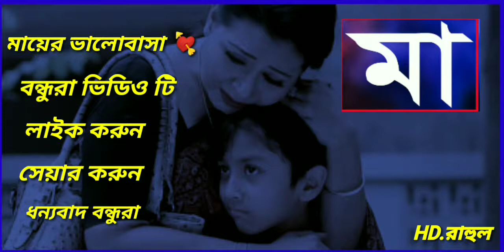গোরিব মায়ের ভালোবাসা Gorib Mar Bhalobasa video মা ছাড়া কিছু নেই জীবনে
গোরিব মায়ের ভালোবাসা  গোরিবের ভালোবাসা
Gorib mar Bhalobasa